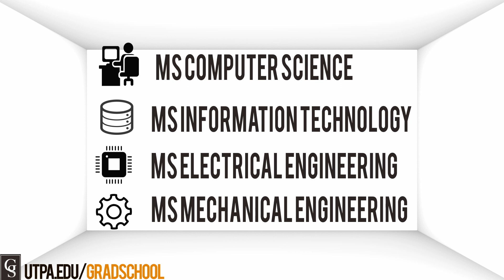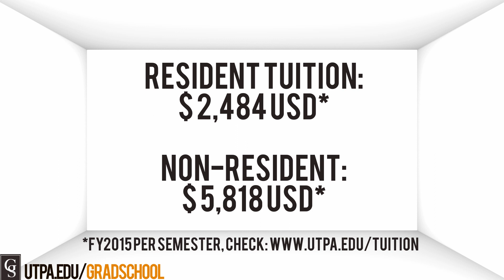Study your Masters in the United States with UTPA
Get your Masters at The University of Texas-Pan American.
Minimum IELTS 5.5 or iBT TOEFL 61 | NO GRE Exam for MS Computer Science and MS Information Technology.